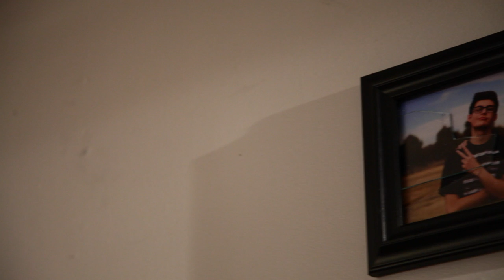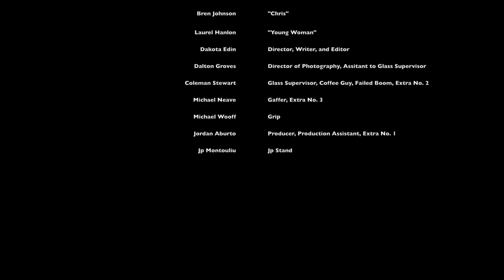"Crutch"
A story about a man who becomes disconnected with his friend after a terrible accident.